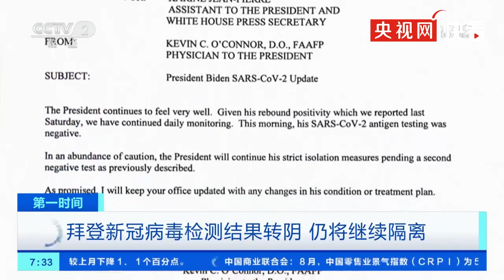拜登新冠复阴仍将继续隔离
拜登新冠检测结果转阴 美国白宫总统医生奥康纳6号通报，一周前新冠病毒复检呈阳性的总统拜登最新检测结果为阴性，但仍将继续隔离。奥康纳在一份致白宫的备忘录中写道，拜登一直感觉不错，出于谨慎考虑，他将继续隔离，直到第二次获得阴性检测结果。7月21号，拜登首次确诊感染新冠病毒，一周后新冠病毒检测结果转阴，随后结束隔离。7月30号，拜登新冠病毒检测结果再次呈阳性，重新进入隔离。医生说拜登仍将继续隔离